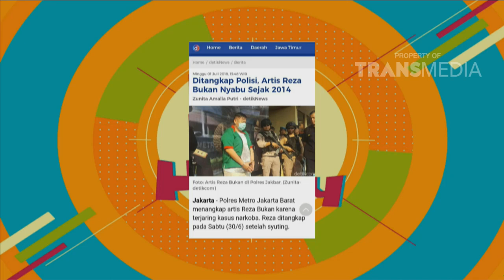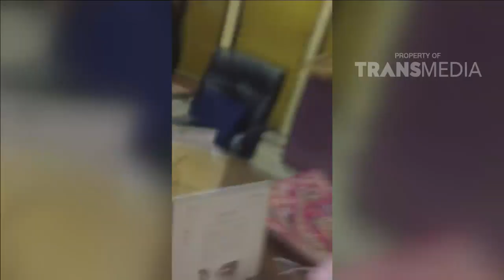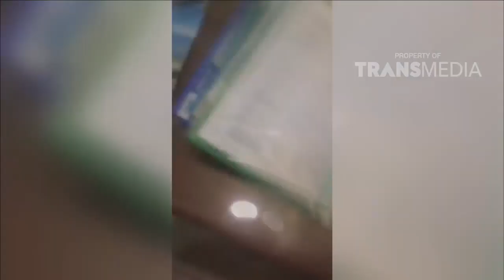PAGI PAGI PASTI HAPPY - Pelakor Kepergok Istri Sah Saat Merayakan Ulang Tahun (2/7/18) Part3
TAYANG SETIAP HARI PUKUL 08.30 WIB